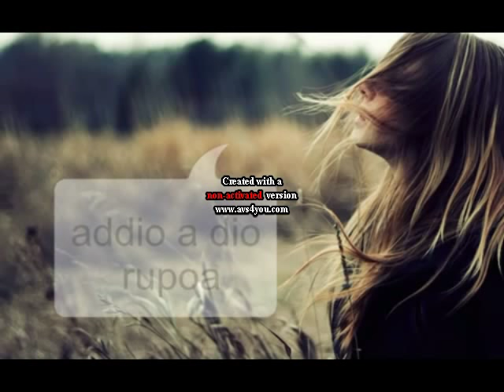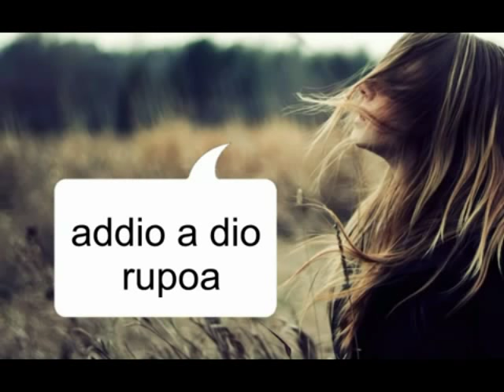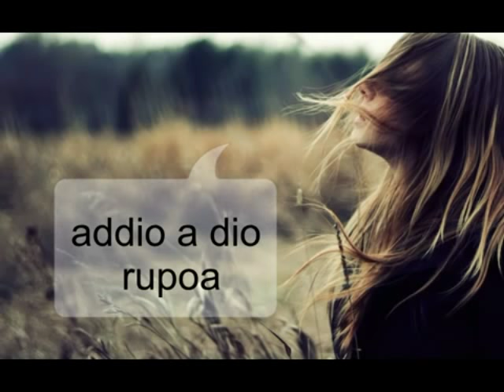addio a dio feat mayuko‹I sang. rupoa